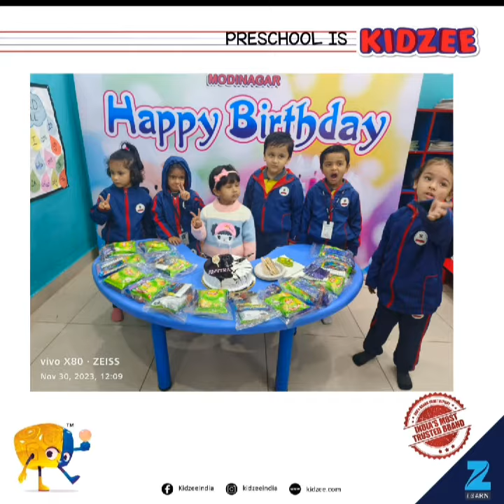Anvika birthday celebration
Birthdays are inevitable,beautiful and very particular moments in our lives!

Wishing you a very happy birthday “Anvika”

Glimpse of Anvika birthday celebration ….